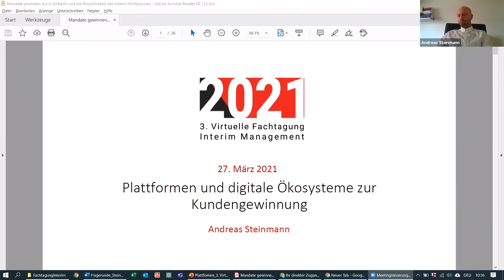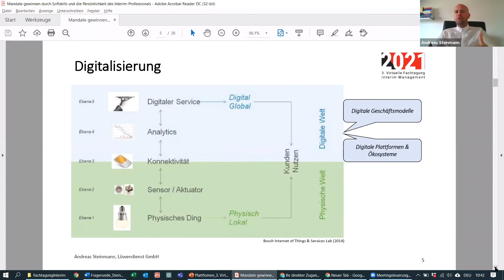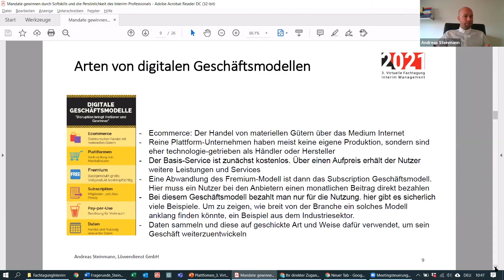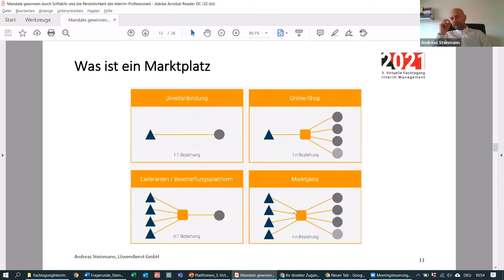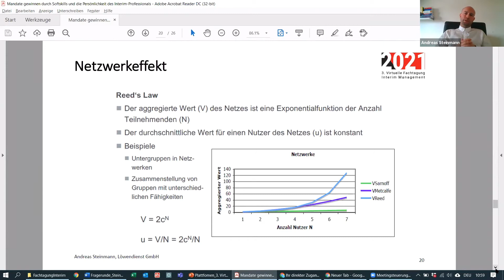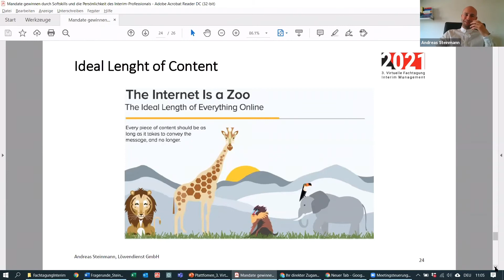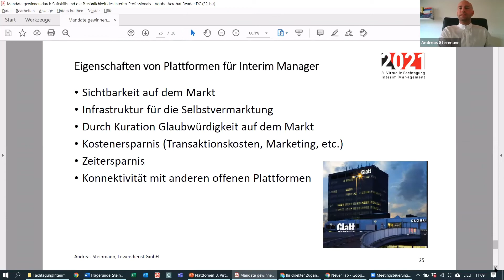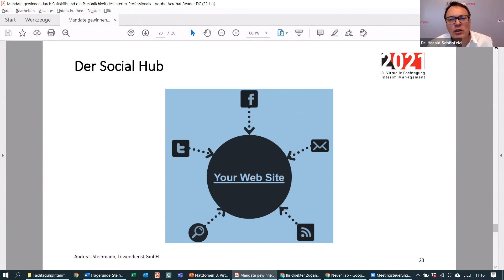Interim Management: Plattformen und digitale Ökosysteme zur Kundengewinnung von Andreas Steinmann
TEXT DES VIDEOS

The Place to be in Interim Management. Rund ums Thema professionelles Interim Management veröffentlicht UNITEDINTERIM zweiwöchentlich Videos für drei Zielgruppen:

(1) Interim Manager und Interim Managerinnen, die im Eigenvertrieb auf einen digitalen Vertriebskanal setzen.
(2) „Power-User“, die im Rahmen ihres Kerngeschäftes Interim Manager und Interim Managerinnen beschaffen müssen. Hierzu gehören Interim Management-Provider, Personal- und Unternehmensberater sowie Kapital-Anlagegesellschaften.
(3) Sonstige Unternehmen, die hin und wieder Interim Manager und Interim Managerin provisionsfrei über eine Internet-Plattform beschaffen möchten.

▬ Weitere Links ▬▬▬▬▬▬▬▬▬▬▬▬